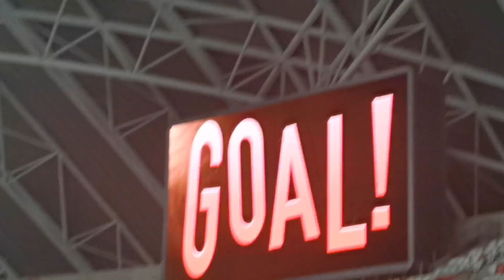LiverPool FC vs Leicester City FC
LiverPool FC vs Leicester City FC at National Stadium Singapore